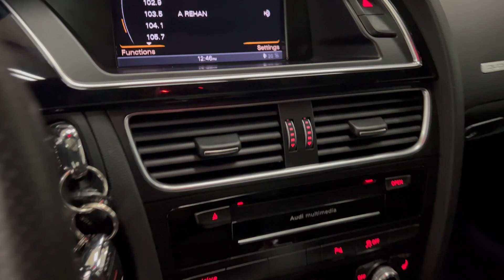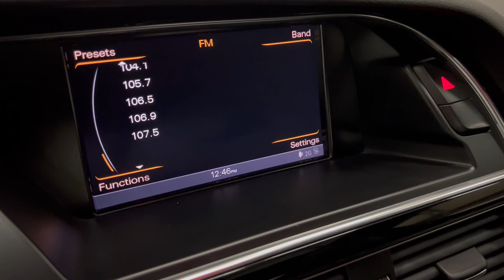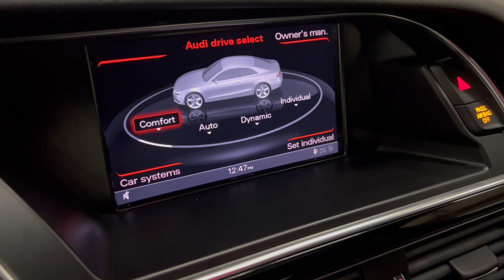2014 Audi RS 5 Coupe 2D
LOCATED IN GALLERIA AREA IN HOUSTON, TEXAS, USA. OVER 300 CARS